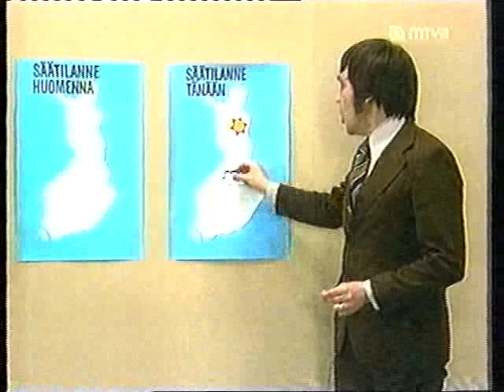Parempi myöhään - mm. Aku ja Iines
"Säälaulaja", Fredi- juomalaulu, Päivän sää, Aku ja Iines - " Sinut haluan vain" ( koko kappale )